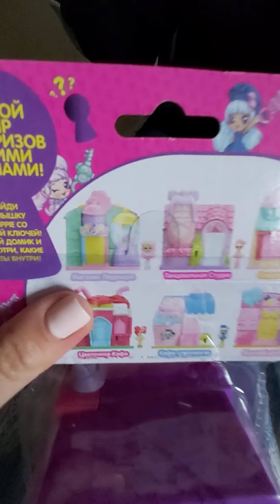ПОДАРОК ОТ ЗУБНОЙ ФЕИ